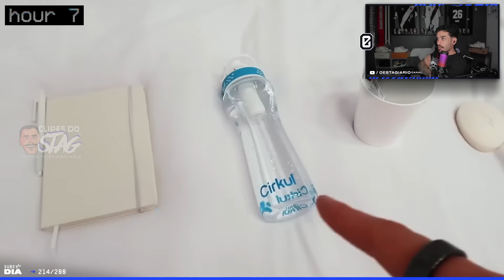STAG REAGE: EU PASSEI 7 DIAS NA SOLITÁRIA! - MR BEAST | Clipes do Stag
Salve, família!

Twitter e Instagram do editor: @pedrofariah7